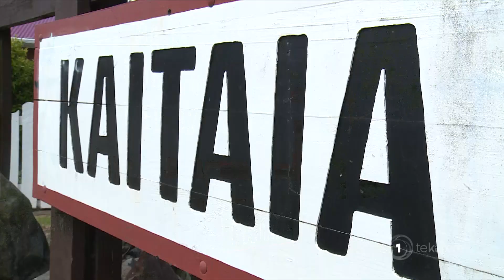Kaitaia Rodeo Club commends "huge" Māori representation in the sport, prepares for tomorrow’s event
This year is a bit sweeter than others as the Kaitaia Rodeo Club celebrate their 60th year.  Although there had been struggles at the beginning of the year with Covid-19, this club continues to operate and is excited at the prospects ahead for Māori cowboys.

Hania Douglas with this story.